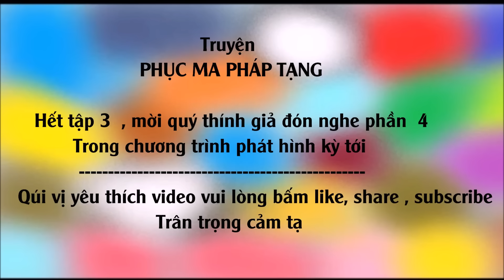[Truyện Kiếm Hiệp] PHỤC MA PHÁP TẠNG #03 - Ngũ Sắc Môn Nhân / Võ Hiệp Kỳ Tình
[Truyện Kiếm Hiệp] PHỤC MA PHÁP TẠNG  #03 -  Ngũ Sắc Môn Nhân   / Thể loại : Võ Hiệp Kỳ Tình
Tác giả :  Đông Phương Ngọc